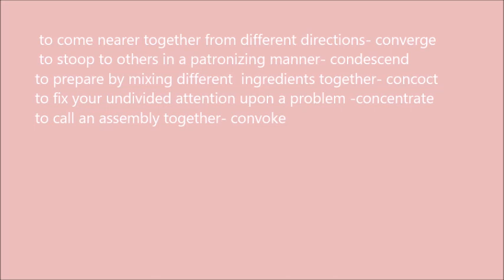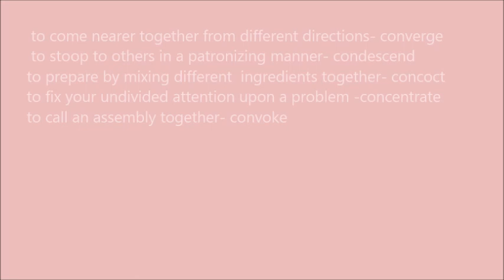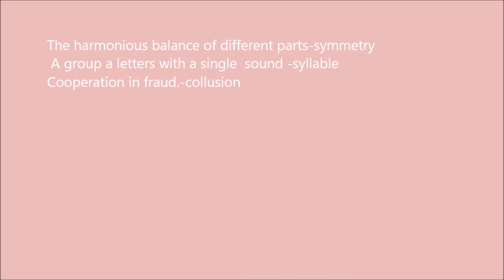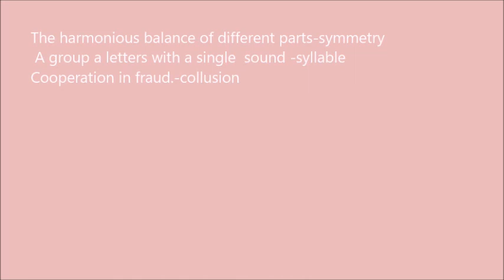Definitions of Some Verbs.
Definitions of some Verbs.189.